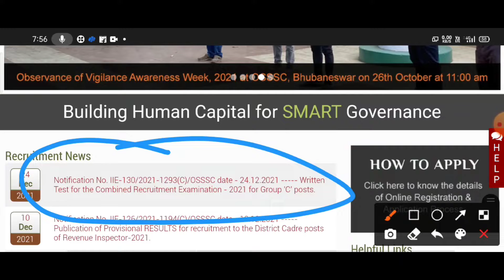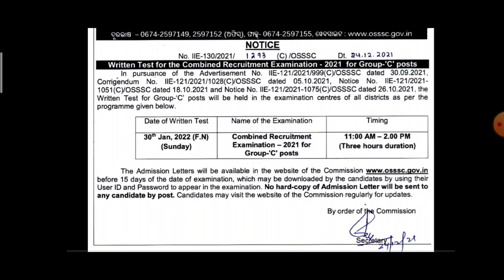OSSSC EXAM 2021 I OSSSC 2841 POST I OFFICIAL EXAM DATE DECLAREDI OSSSC EXAM DATE DECLAREDI OSSSC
OSSSC EXAM 2021 1 oSSSC 2841 POSTI OFFICIAL EXAM DATE DECLARED I OSSSC EXAM DATE DECLARED I OSSSC Notification WMSt

OSSSC group-c exam date official released//OSSSC group-c Exam date//osssc group-c combined Recurement Exam date||livestock inspector result kab ayega//livestock inspector results//livestock inspector result Odisha||